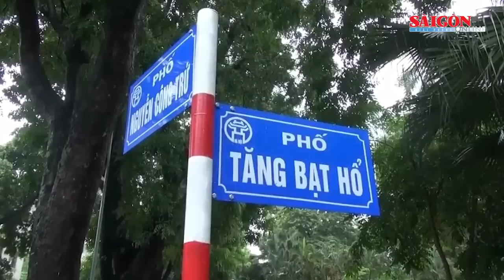Xà cừ cổ thụ bật gốc, đè xe buýt trên đường ở Hà Nội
Trưa ngày 5-8, chiếc xe buýt mang BKS 29B-197.74, trong lúc di chuyển trên đường Tăng Bạt Hổ thì bất ngờ bị cây xà cừ cổ thụ bật gốc, đè trúng thân xe.